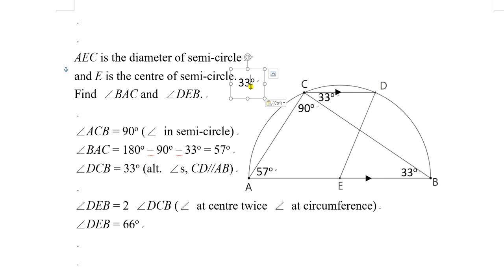angle in semi circle warm up 02